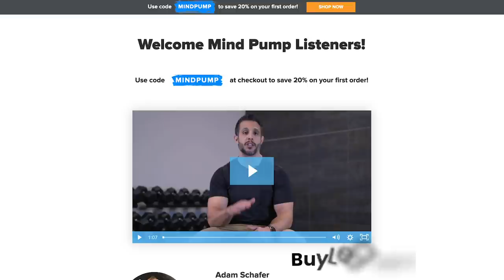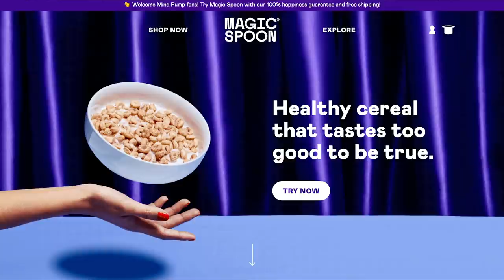#1363: Truth About Muscle Confusion & Muscle Growth, How to Adjust Training When Pregnant, & More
* Mind Pump’s goal for the world. (4:20)
* The healthy supplement trends. (22:40)
* Mind Pump’s conflicted feelings surrounding Magic Spoon cereal. (24:37)
* Mind Pump Recommends, (Un)Well on Netflix. (28:35)
* Adam’s sauna prank on Justin. (36:10)
* Cardi B interviews Joe Biden. What world are we living in?! (39:30)
* California is burning. (44:28)
* Google can now predict earthquakes. (45:10)
* Quah question #1 – Does wearing a weighted vest or a hoodie during cardio really make a difference in the number of calories burned? Or is it like the oxygen restriction masks and just to perceive difficulty? (48:08)
* Quah question #2 – In a recent episode you talked about the importance of introducing new exercises to elicit a new stimulus and to work muscles in a novel way. In previous episodes, you have mentioned that there is no need to confuse muscles and that progressive overload is the principle that will stimulate muscle growth. Can you elaborate and clarify the difference between introducing new exercises for the sake of stimulating versus confusing? (52:50)
* Quah question #3 – Do pregnant women need to change the way they lift? (58:46)
* Quah question #4 – When the pandemic is finally over, what will be the first thing that you will do that you haven’t been able to do? (1:09:27))

Mind Pump #1354: Alternatives for Squats, Bench Press & Deadlifts, Best Way to Work Out Over 50 & More

How Should You Workout Before and During Pregnancy? - Mind Pump Blog

People Mentioned